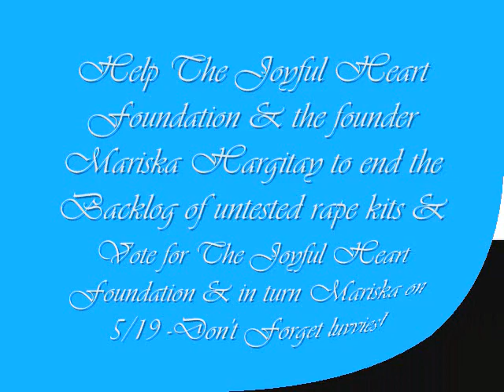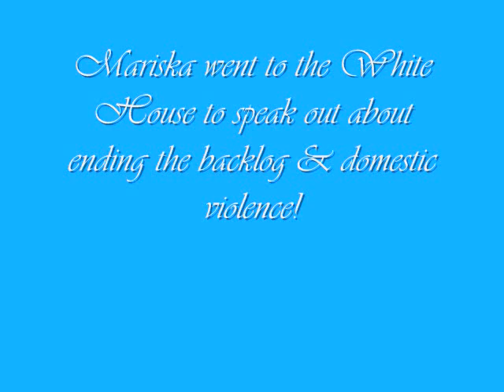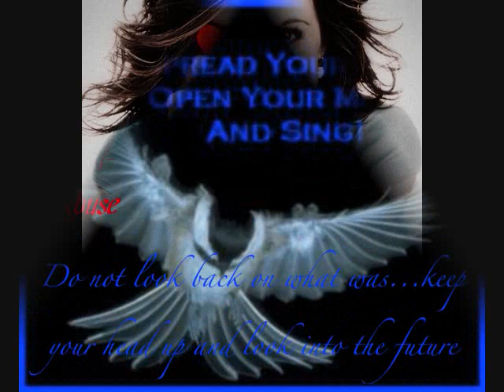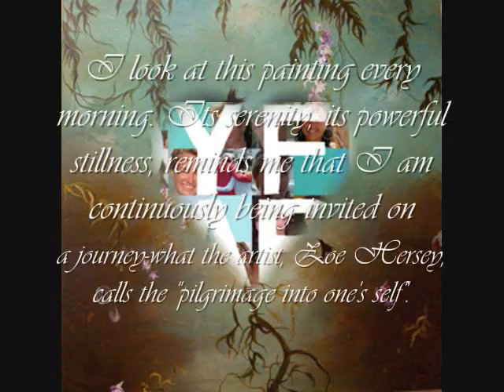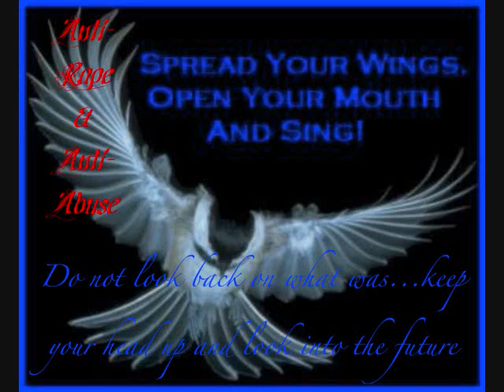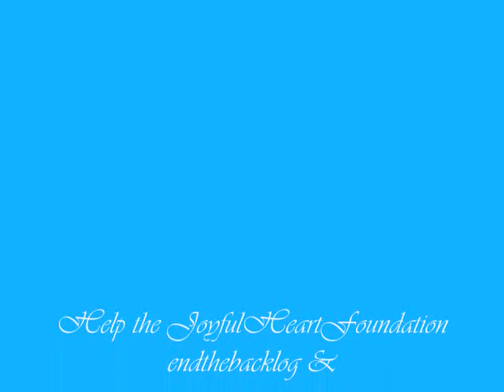Help the JHF & Mariska Hargitay Endthebacklog&Vote!